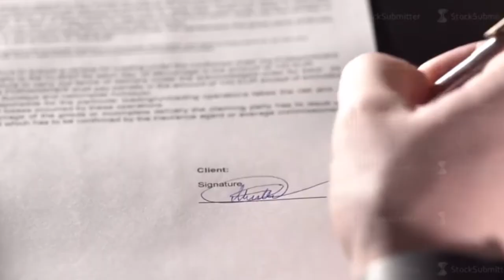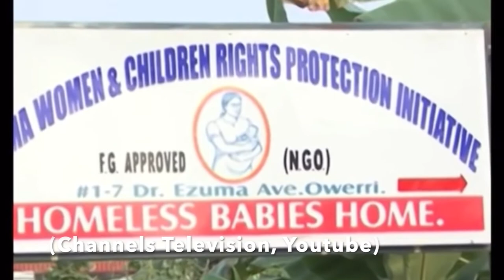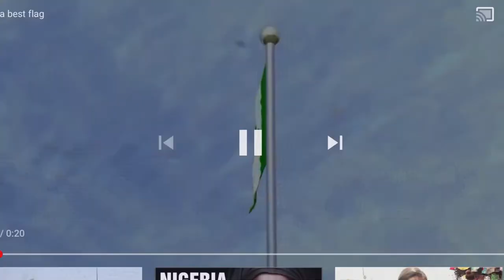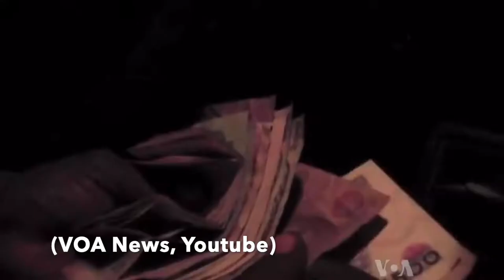Modern Slavery in Nigeria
Camila's film for the Human Rights course at the Santa Cruz Cooperative School.